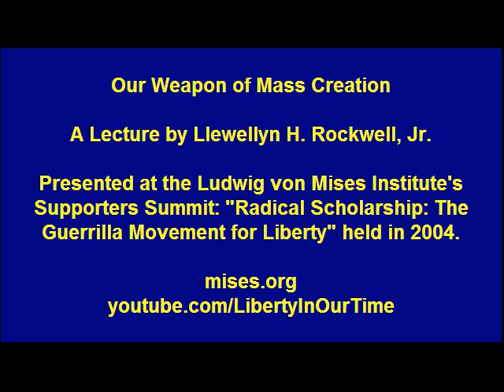Our Weapon of Mass Creation | Llewellyn H. Rockwell, Jr.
Lecture presented by Llewellyn H. Rockwell, Jr. at the Ludwig von Mises Institute Supporters Summit: "Radical Scholarship: The Guerrilla Movement for Liberty." Event held in San Mateo, California; 15-16 October 2004.